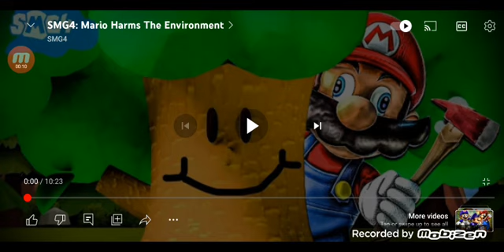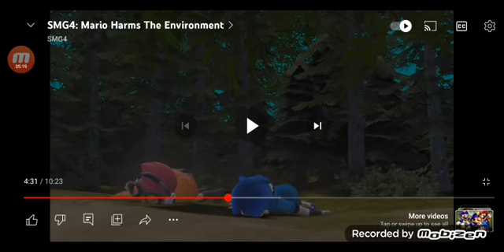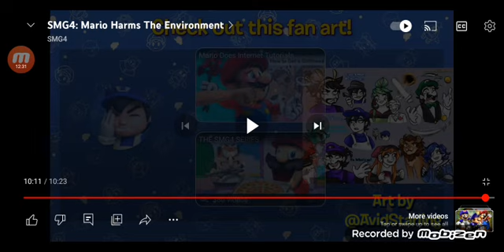SMG4 Reaction: Mario Harms The Environment!